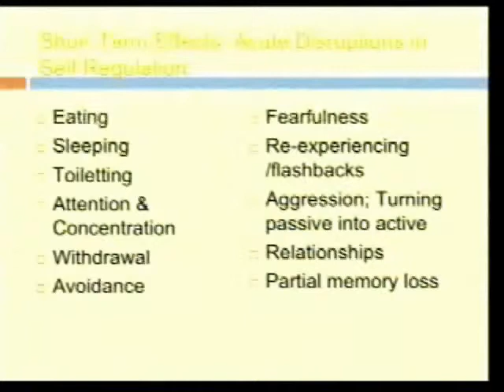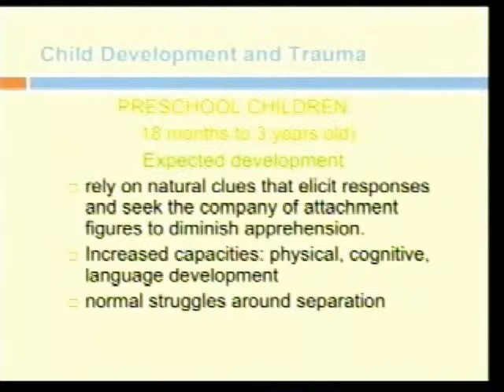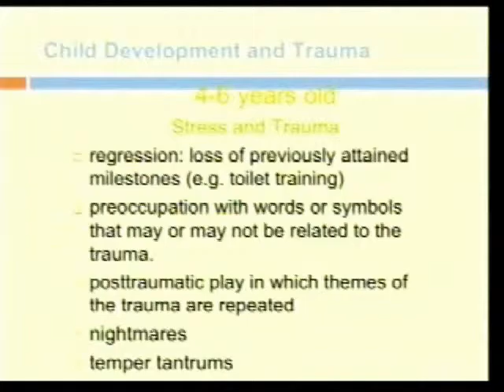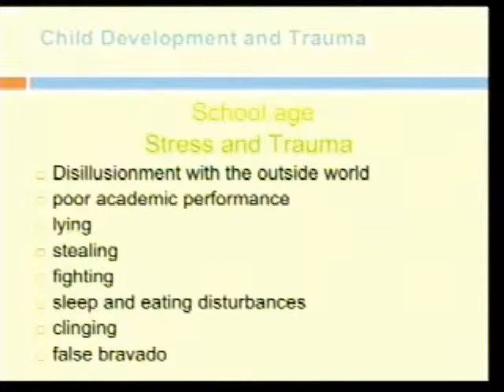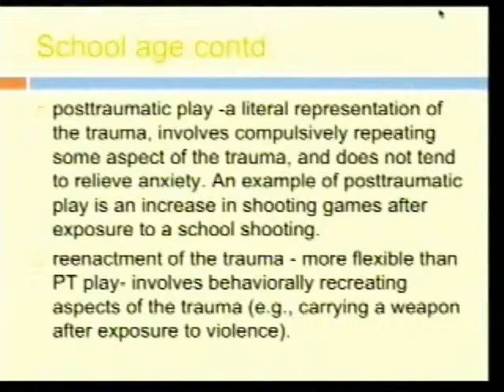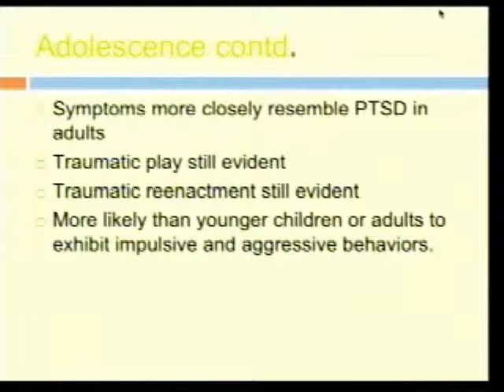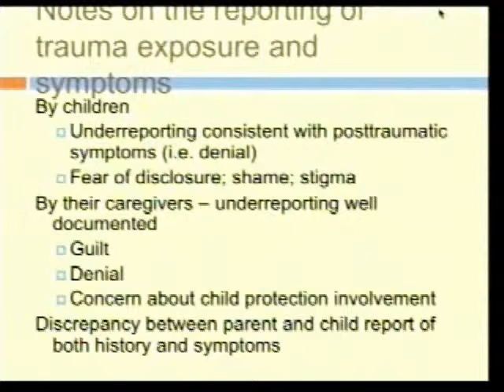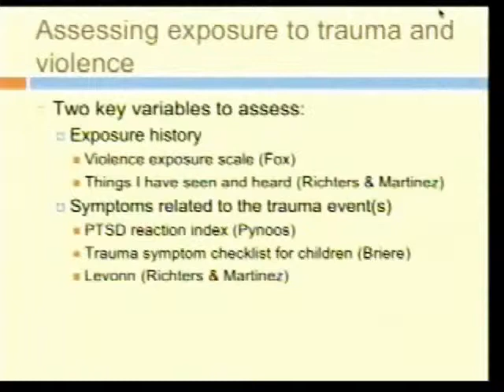Impact of Trauma on the Developing Child Part 1 - Abigail Gewirtz Ph.D., L.P.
February 13, 2008 Lessons from the Field - Issues that Impact Attachment
"Impact of Trauma on the Developing Child" - Abigail Gewirtz, Ph.D., L.P.
Review the trauma research and the impact that it has on children's development and family relationships, as well as tips for identifying and treating children exposed to trauma.